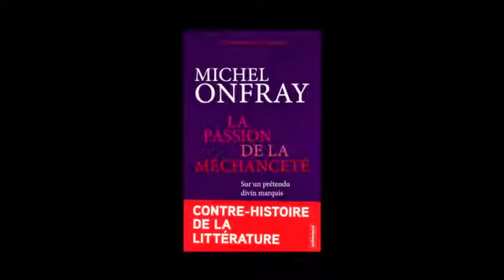Michel Onfray :Une contre histoire de la littérature 3/3